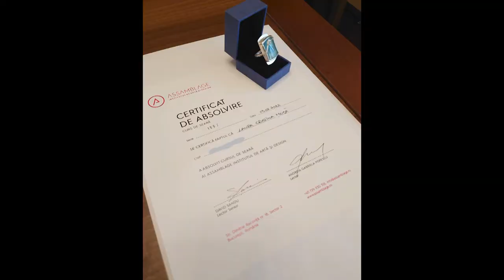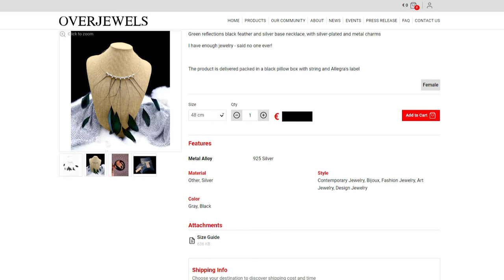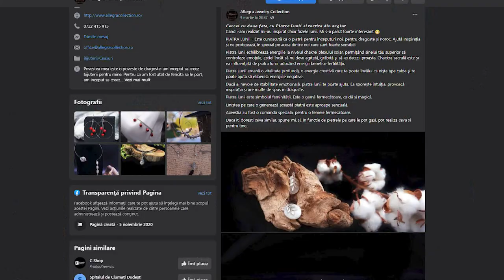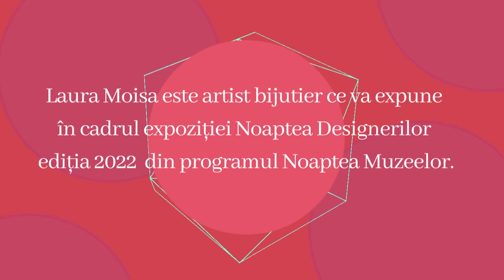Laura Moisa – despre stil și bucuria de a crea bijuterii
Laura Moisa este femeia inspirație. Femeia pe care o admiri pentru reușitele pe plan profesional, femeia pe care o admiri pentru felul în care se îmbracă și își accesorizează ținuta, femeia pe care o admiri pentru atitudine.

Laura este un influencer în zona modei și stilului vestimentar, artist bijutier și anteprenor, ce sprijină societatea, preponderent feminină, prin programul Atitudine prin Vestimentație și Accesorii.

Și pentru că Laura este femeia puternică ce vede doar partea partea pozitivă a vieții, în  perioada pandemiei a fondat mica afacere de suflet Allegra Jewelry Collection ce are o ascensiune rapidă și sigură, făcând-o remarcată chiar și în Milano, capitala modei!